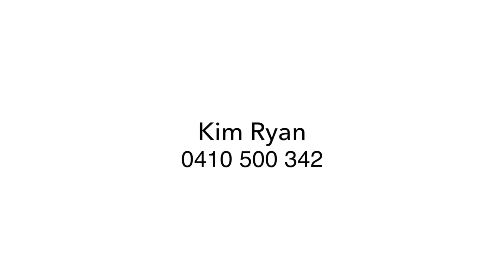25 Ramsey Drive, Kanimbla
Blank Canvas reap the benefits…  Seller committed elsewhere!